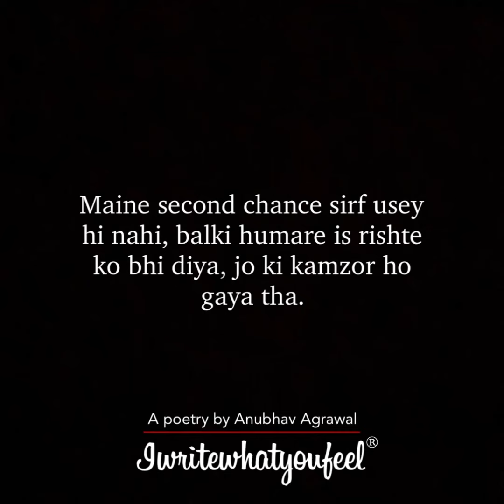Second Chance - Anubhav Agrawal | Emotional Spoken Word Poetry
Why Not Me? A feeling of millions has become #1 National Best Seller. Please get your copy